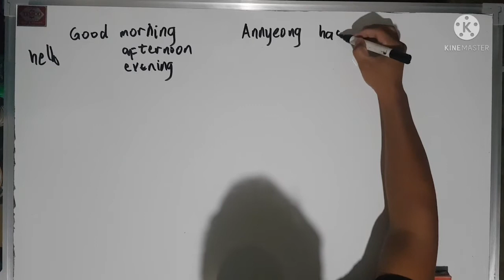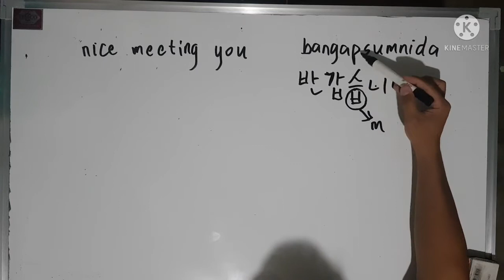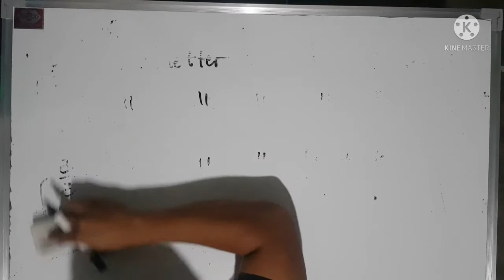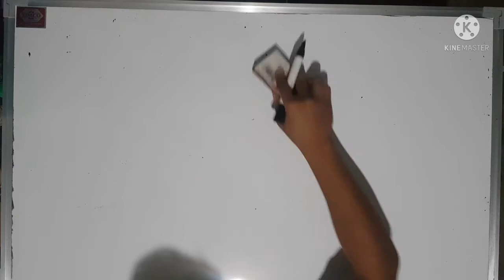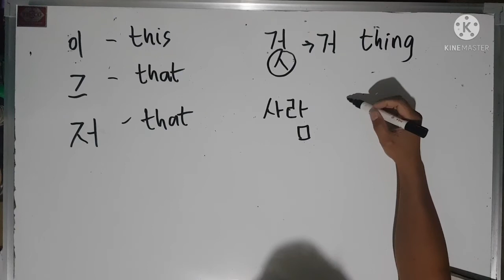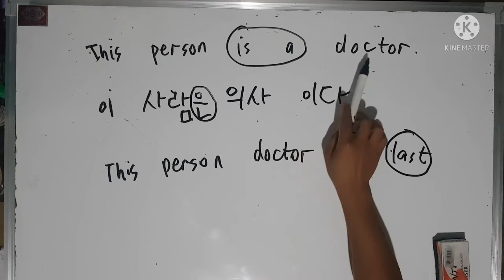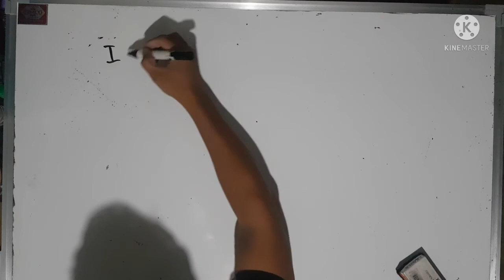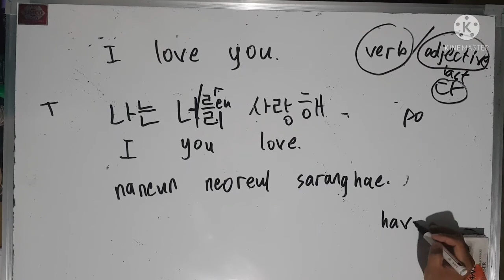korean language episode 2